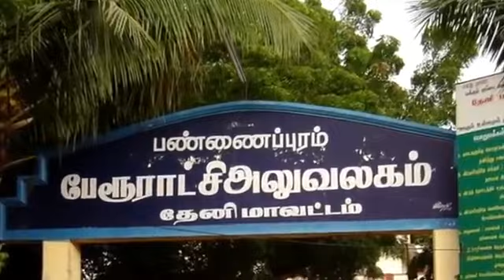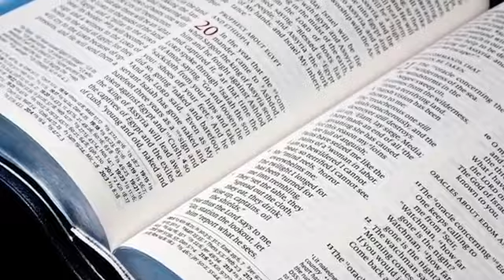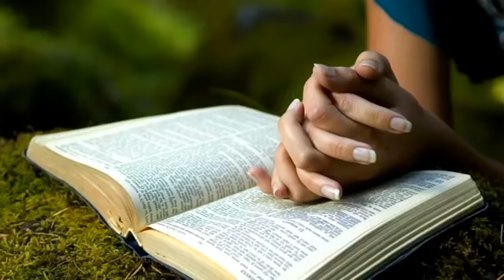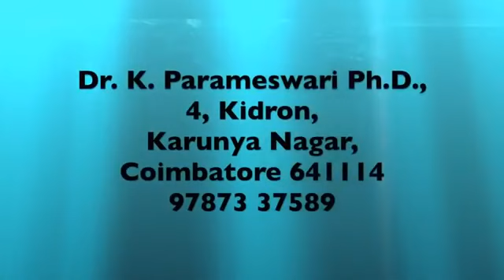Testimony Dr Parameswari Ph D A Hindu accepts Jesus Christ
*◄ John 6:37 ►*

*All those the Father gives me will come to me, and whoever comes to me I will never drive away.*

*John 1 New International Version (NIV)+
1 In the beginning was the   *Word,*   and the   *Word*   was with  *God,*   and the   *Word*   was   *God.*

 2 He was with God in the beginning.

3 Through him all things were made; without him nothing was made that has been made.

4 In him was life, and that life was the light of all mankind.

5 The light shines in the darkness, and the darkness has not overcome[a] it.

6 There was a man sent from God whose name was John.

7 He came as a witness to testify concerning that light, so that through him all might believe.

8 He himself was not the light; he came only as a witness to the light.

9 The true light that gives light to everyone was coming into the world.

10 He was in the world, and though the world was made through him, the world did not recognize him.

11 He came to that which was his own, but his own did not receive him.

*12 Yet to all who did receive him, to those who believed in his name, he gave the right to become children of God*

 *13 children born not of natural descent, nor of human decision or a husband’s will, but born of God.*